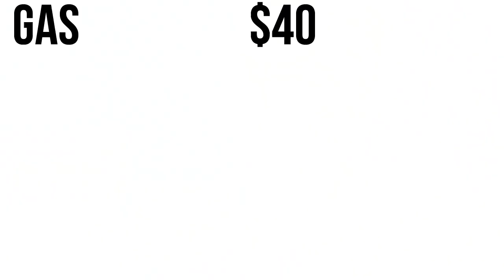HOTDAMNiROCK/ @6SmellMoney - Simple Mathematics